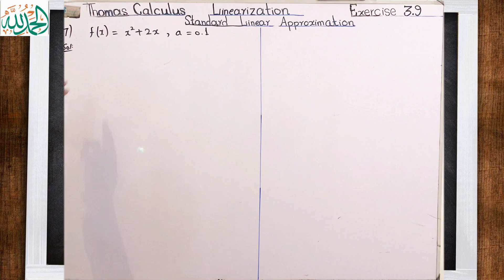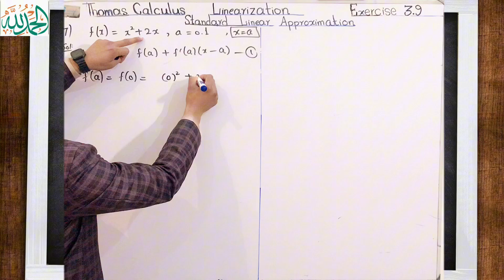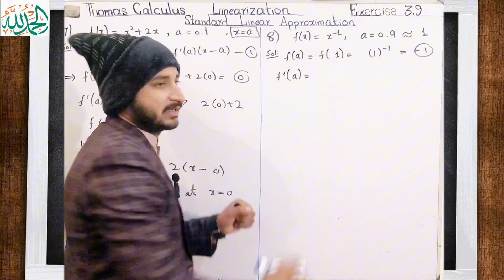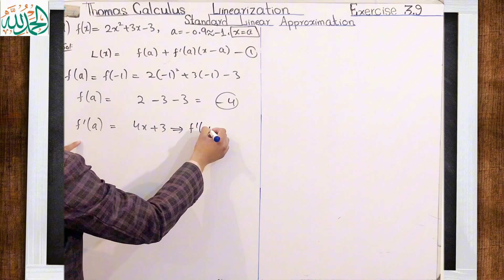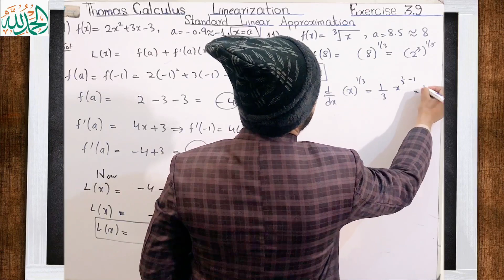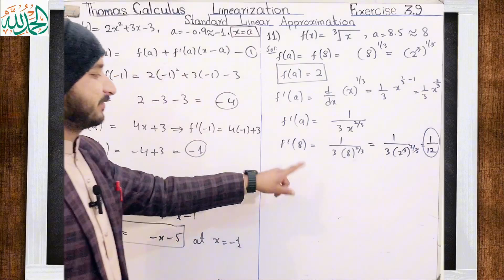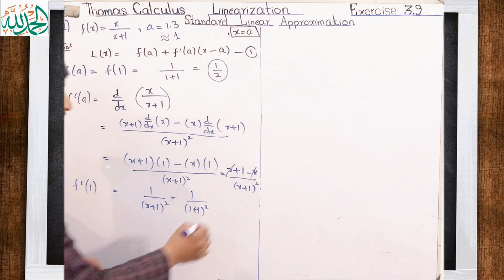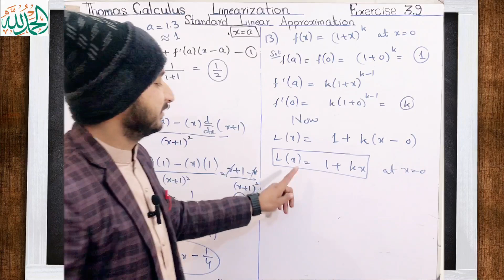Thomas Calculus Exercise 3.9 Question #7 to 13 solution|| Linearization of Approximation by MSN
Thomas Calculus Exercise 3.9 Question #7 to 13  solution|| Linearization of Approximation by MSN Mathematician| Thomas calculus 11, 12, 13 and 14 edition|
Topic cover:
1)Thomas calculus exercise 3.9 solution
2) Question 7 to 13 solution
3) Linearization of Approximation
4} Important solved problems